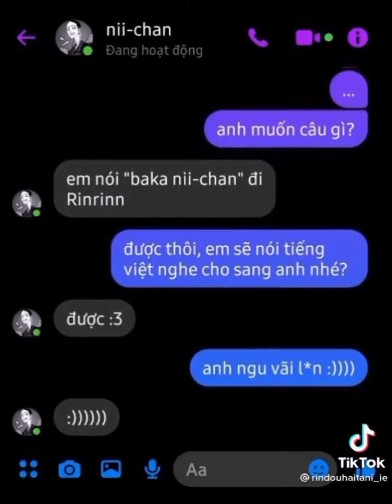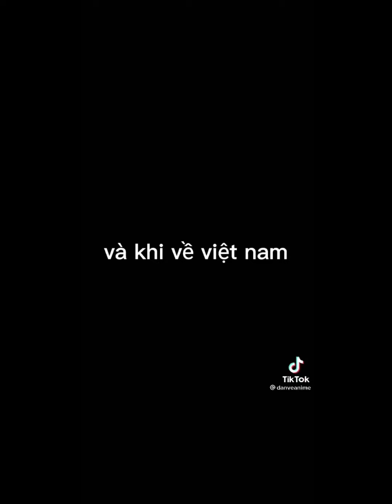Tokyo revengers tổng hợp# anh em haitani hay lắm à nha ♥️♥️♥️